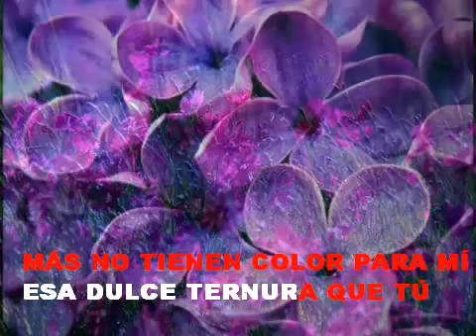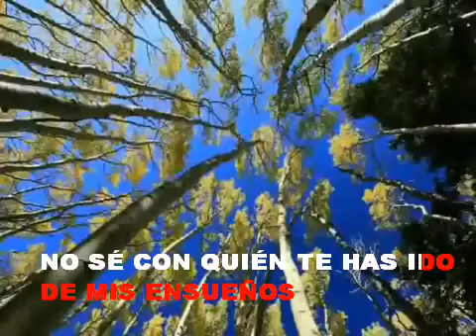COMO VIOLETAS - Pista -Cesar Figueroa